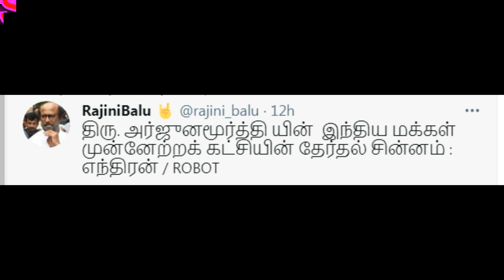அர்ஜுனமூர்த்தி கட்சிக்கு ரஜினி ஆசியால் ரோபோ சின்னம் கிடைத்தது..!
rajini அர்ஜுனமூர்த்தி கட்சிக்கு ரஜினி ஆசியால் ரோபோ சின்னம் கிடைத்தது..!